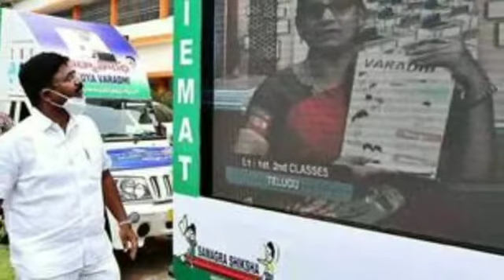ప్రభుత్వం వినూత్న నిర్ణయం.. గ్రామీణ విద్యార్థుల కోసం విద్యా వారధి మొబైల్‌ వాహనాలు ప్రారంభం classes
SS a2z
our aim to the best
rural students
ap government
vidya varadhi mobile vehicles
vidya varadhi

ap government launches vidya varadhi mobile vehicles to provide classes for rural students

we have to update all news like NEWS FUN ENTERTAINMENT QUESTIONS HEALTH TIPS JOB etc.
Dedicated to reporting news across Telangana, Andhra Pradesh and other parts of the world through live reports, breaking news, sports updates, entertainment, business trends, and current affairs.